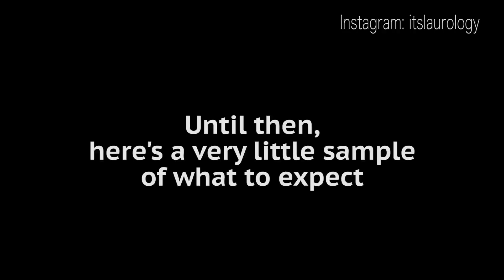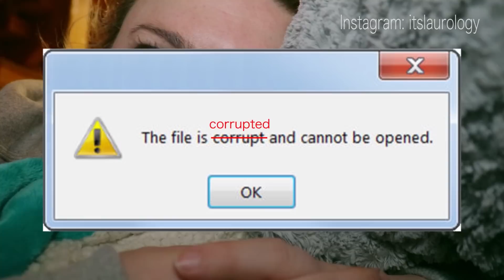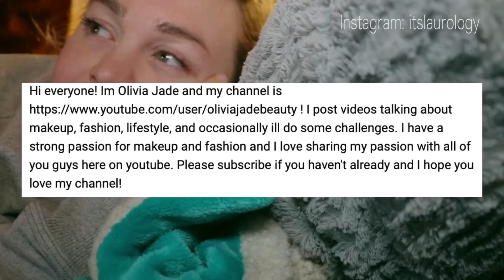It's Like We're at a Sleepover, But It's Less Miserable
If this becomes a "thing," what should it be called?